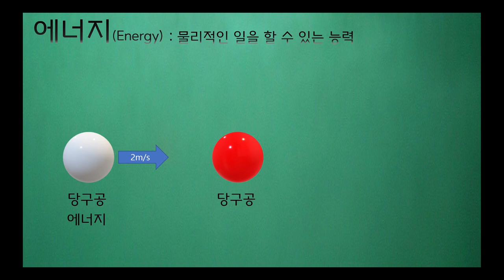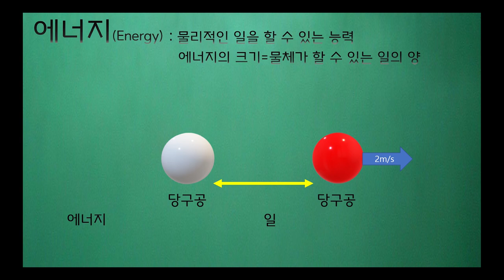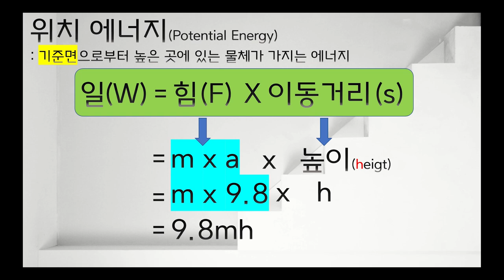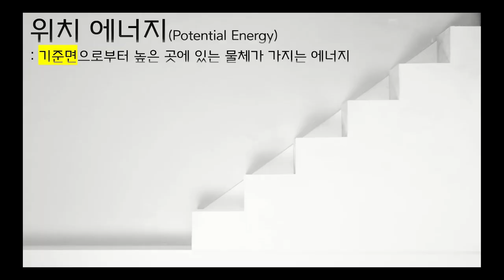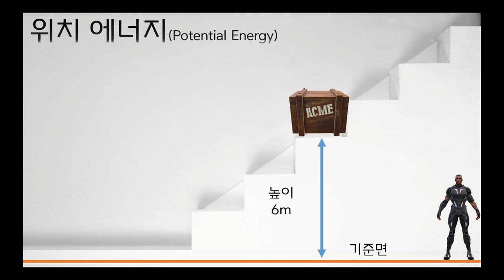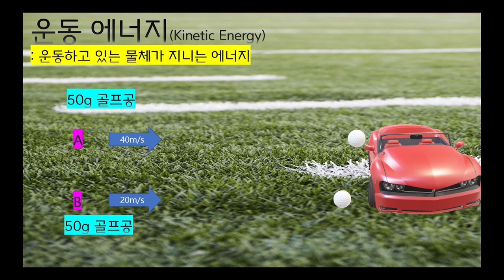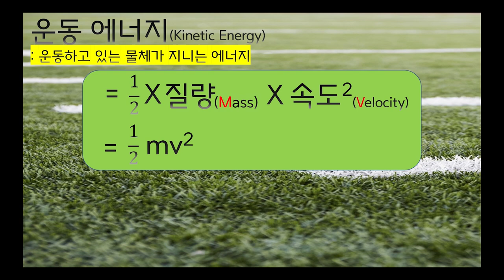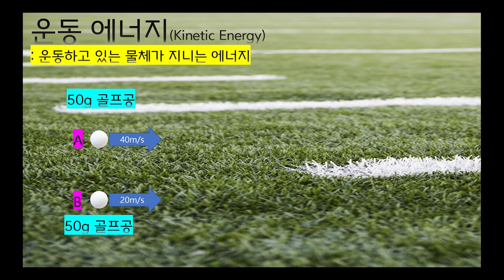[KING] 중 3 과학 25강 위치에너지와 운동에너지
Ⅲ. 운동과 에너지
2. 일과 에너지
02. 일을 하여 생긴 에너지